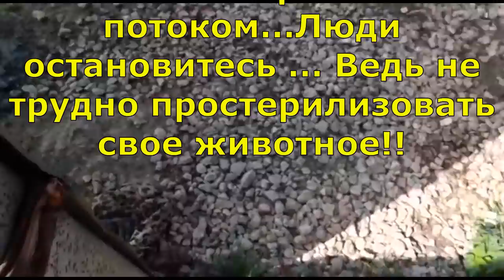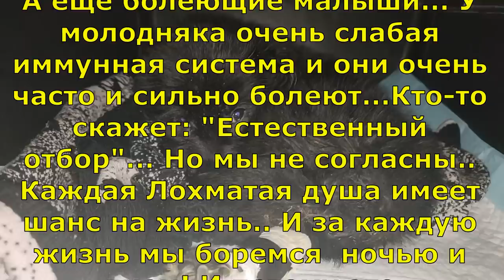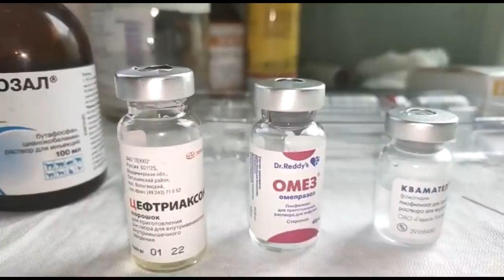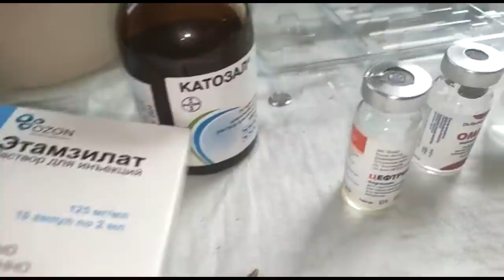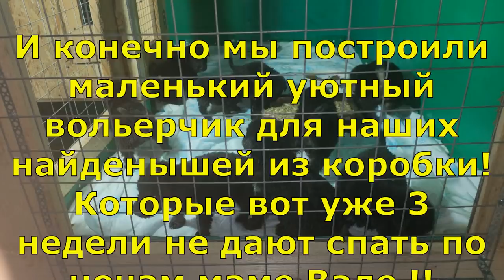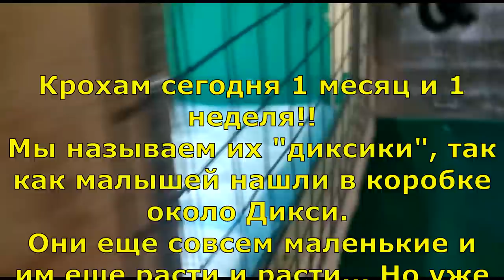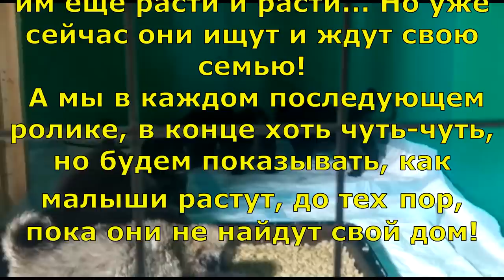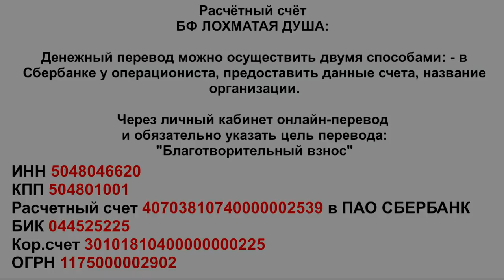Новости из Лохматой души_animal shelter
Adopt-a-Pet. Welcome.

Голодные телефоны:
Билайн: 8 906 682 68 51
Билайн: 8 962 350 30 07
Теле2:  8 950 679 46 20

Банковские Карты:
Alfabank: 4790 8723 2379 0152
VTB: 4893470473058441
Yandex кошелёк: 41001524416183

Our bank cards:
Visa Classic: 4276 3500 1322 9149
MasterCard: 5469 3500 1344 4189
Beneficiary of payment: Valenina Silich
Получатель платежа: Valentina Silich
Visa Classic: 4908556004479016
Beneficiary of payment: Valeriia Utkina
Получатель платежа: Valeriia Utkina